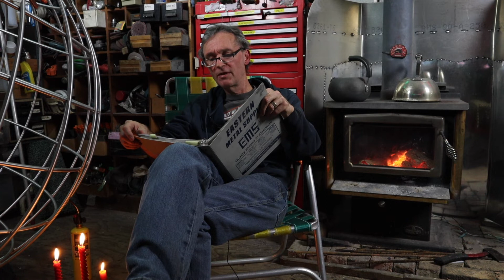Pablo Neruda - Keeping Quiet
Fireside poetry reading takes on a contemplative air with these thoughtful words from the greatest poet of the Spanish speaking world. Powered by fine Cognac, read by Matt Binns of Giant Globes.